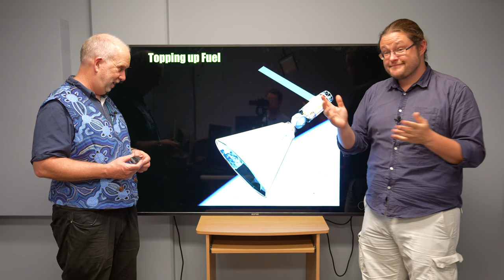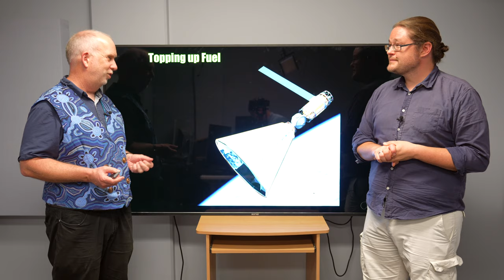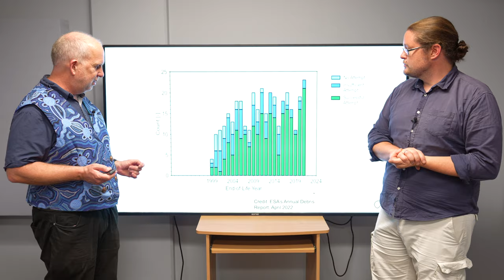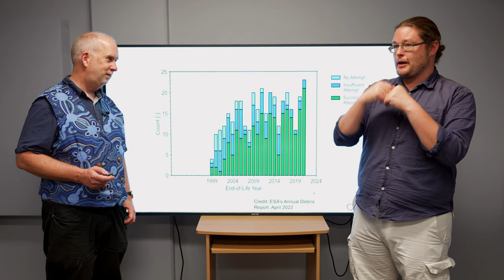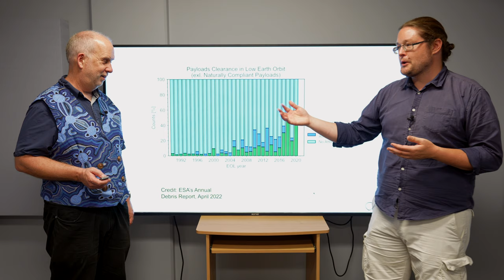Space V6.6 Disposal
What to do with spacecraft at the end of their lives